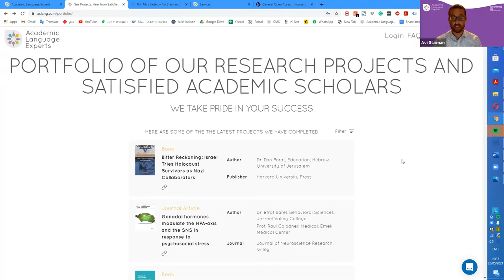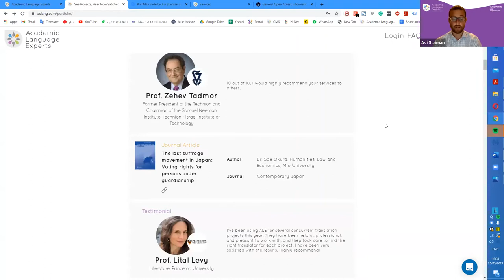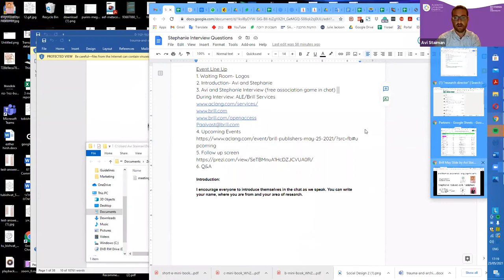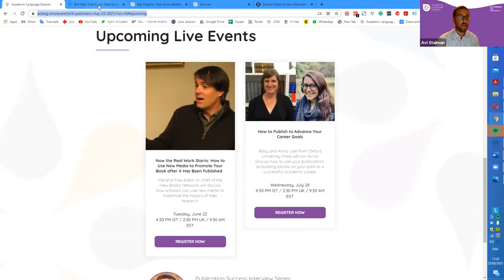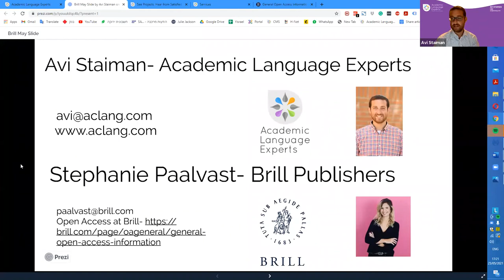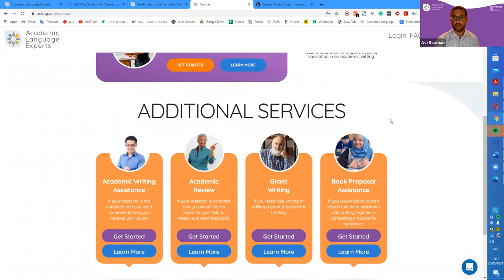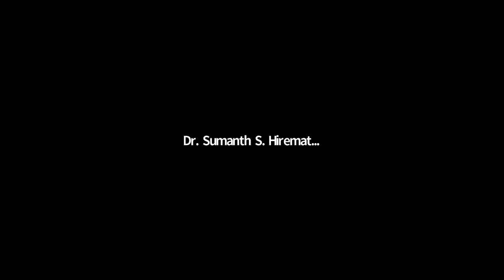Everything you ever wanted to know about Open Access publishing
Avi Staiman, CEO of Academic Language Experts, joins Stephanie Paalvast, Head of Open Research at Brill Publishers, to discuss the opportunities, pitfalls and considerations for whether you should be publishing your research Open Access.